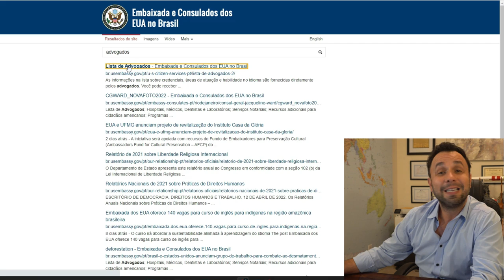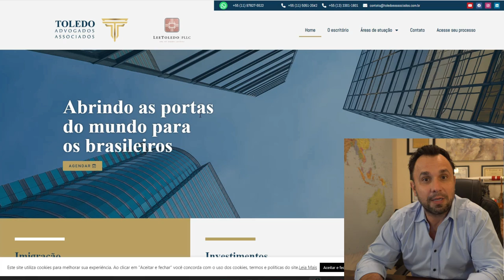Como escolher Advogado de Imigração e não ter dor de cabeça?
Existem vários tipos de visto americanos:

⭐ VISTO EB-3: Visto para trabalhadores profissionais qualificados.
⭐ VISTO EB-5: Visto para investidores
⭐ VISTO L-1: Visto para empresários atuarem nos Estados Unidos
⭐ VISTO P: Vistos para atletas e vistos para artistas